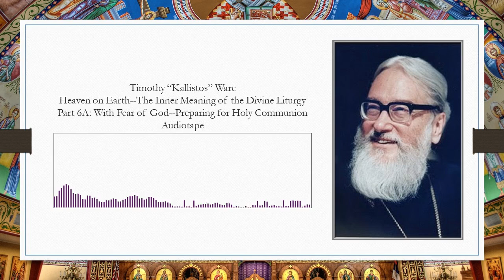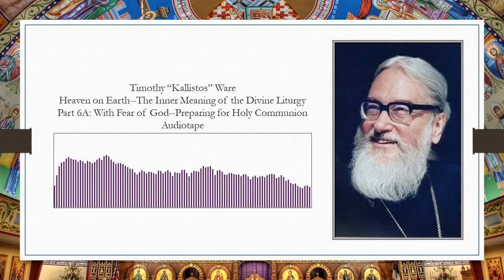06A With Fear of God--Preparing for Holy Communion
The views expressed in this video do not necessarily reflect those of Christian Theological Archive.